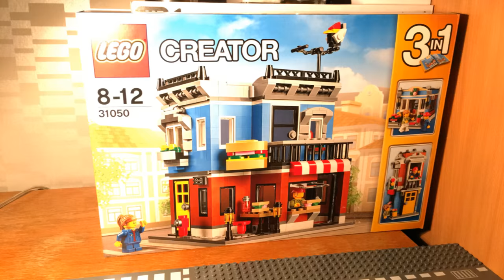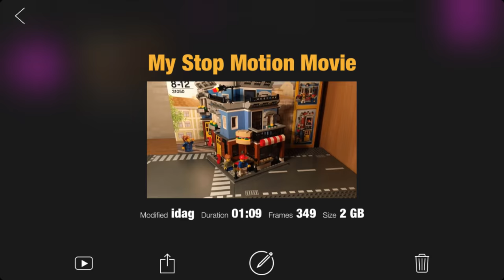Lego Creator 31050 Stop motion Build